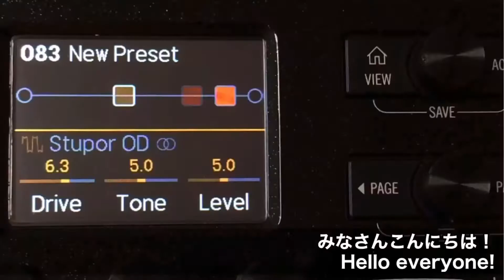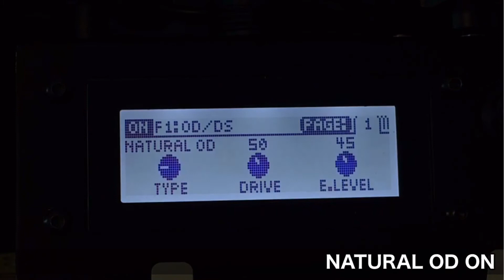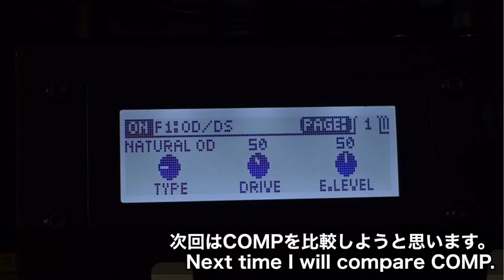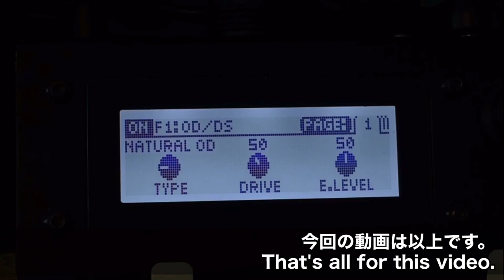エフェクター比較！今回はOVERDRIVEいきまっせ！BOSS MS-3 LINE6 HX STOMP Compare two very similar effectors!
どうか、私の動画を見ていただいている皆さんが、満足できるボードを作れますように。。

I hope everyone watching my video can make a board that is satisfying.  ..

BOSS MS-3

ボード
rockboard 4.1
4.1は楽天にしか現時点で無いですね。。

BOSS EV-30

AMT SS-30

digitech DROP

ワイヤレス
BOSS WL-60

☆再生リスト☆

☆関連動画☆